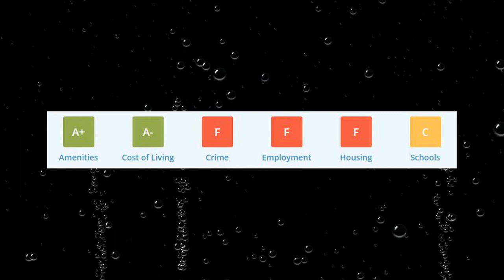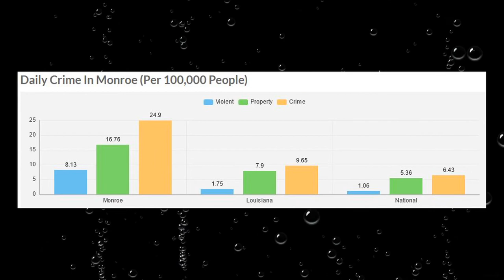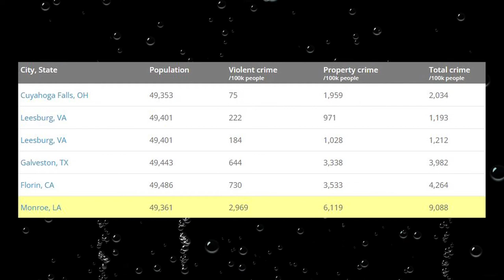How Safe is Monroe LA? Is Monroe One of America's Most Dangerous Cities?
Ever wonder how safe Monroe Louisiana is? We take a look at the statistics and how it ranks among other cities in its state as well as how it compares across America.
Property Crime
Murder rates